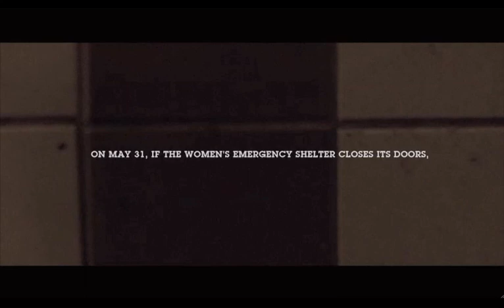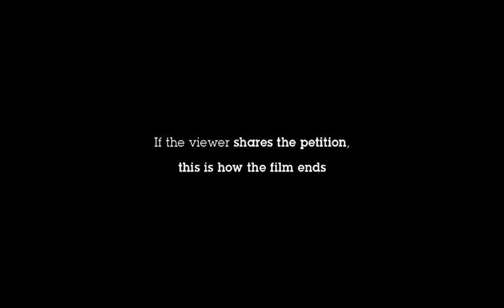Samu Social de Paris - awomansnightmare.com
In 2011, 4086 homeless women called 'emergency 115' in Paris. 601 women found themselves in harm's way at least once on the streets. 16?082 aggressions against women were registred at the Shelter. Given refuge by Samusocial de Paris, these vulnerable women are nervertheless marginalized and cut off from their families and friends, and are regulary victims of assault. Without your crucial support, the onlu Samusocial Women's Shelter in Paris will be permanently shut down on May 31, 2012.